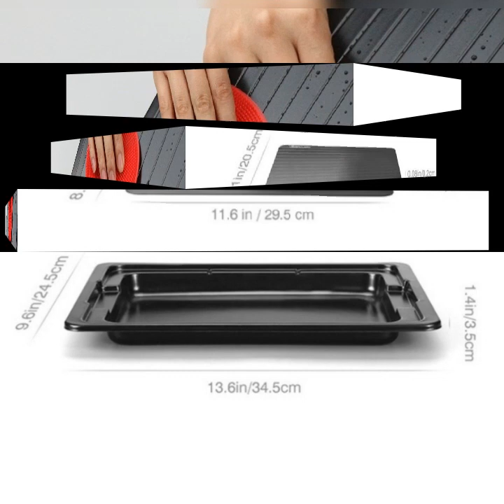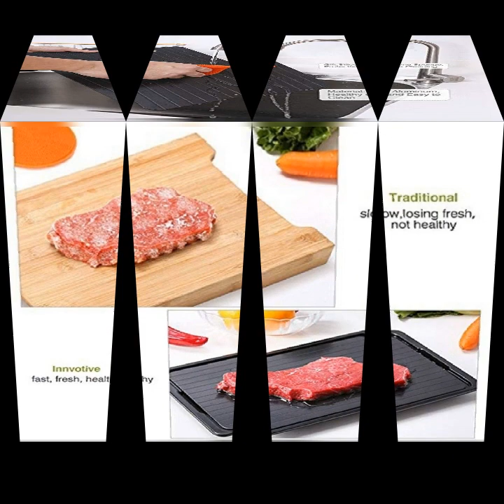Defrost Board Tray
1. Quickly and Easily: With this defrosting tray, you will thaw Freeze food 8 times faster than at room temperature, most Freeze foods take just 30-60 minutes to defrost. No need electricity, microwave or hot water.
2. Unique Design: This product is equipped with a drip tray, will catch all liquids dripping from thawing food, more convenient for our daily use. And the drip tray also has a non-slip function, preventing the tray from slipping across the workbench.
3. Safe and Convenient: Defrosting tray is made of food grade aluminum, to thaw the Freeze food by ecologically transferring heat from ambient temperature to the contact area of the Freeze food thereby preserving the texture and taste without compromise.
4. Easy to clean: Our defrosting tray and drip tray are both with nonstick surface, which is very easy to clean up under running water with our bonus silicone sponge. At the same time, the product can also be used in the dishwasher.
5. Healthy and Durable: Defrosting tray is made of food grade aluminum, the coating peel does not off when washed, it has long service life. Suitable for all types of Freeze meats.
Specification:
Material: Aluminum
Size: 29.5 x 20.5 x 0.2cm
Color: black
Package Contents:
1 * Defrost Board Plate
1 * Silicone Cleaner